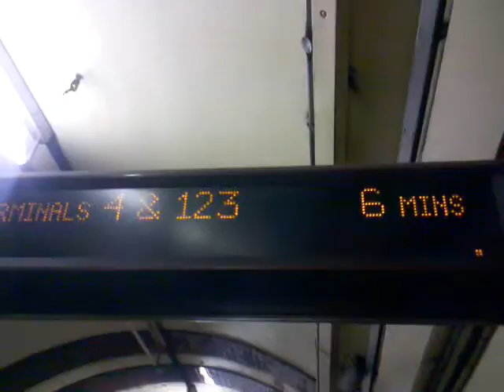Last day in London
Waiting on the tube in Earl's Court station on our last day in London on Feb 22, 2012
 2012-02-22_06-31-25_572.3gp